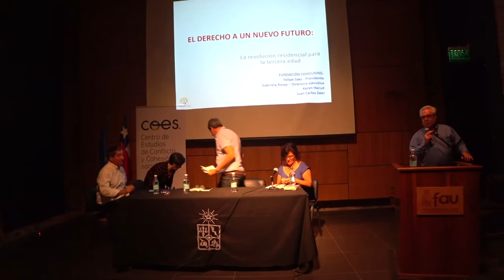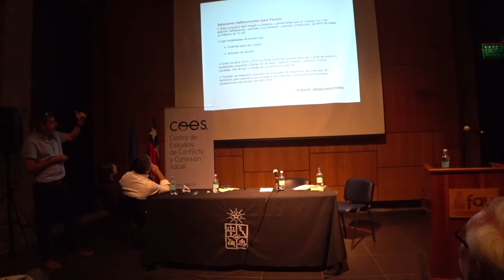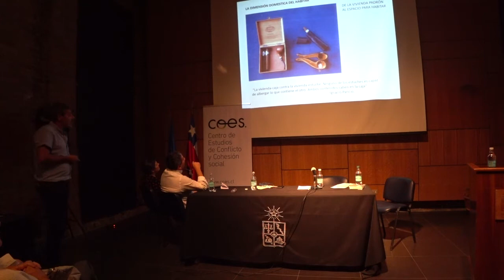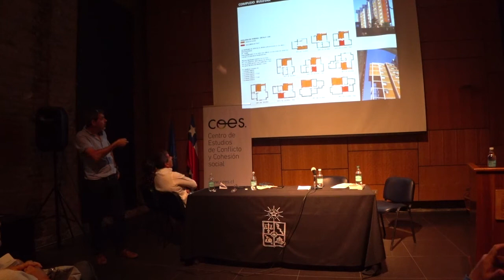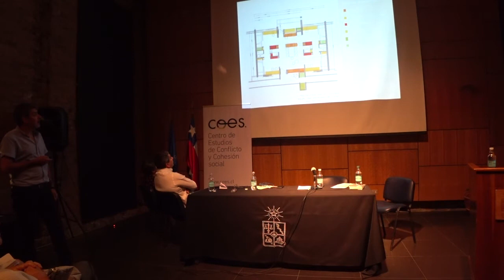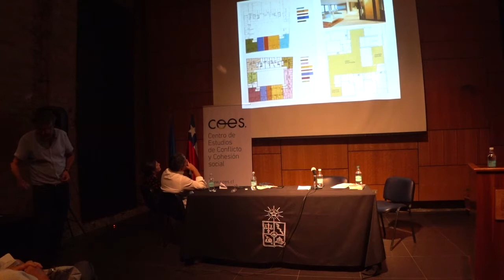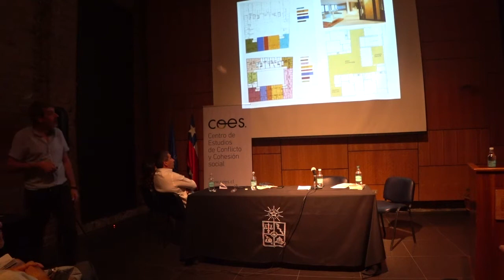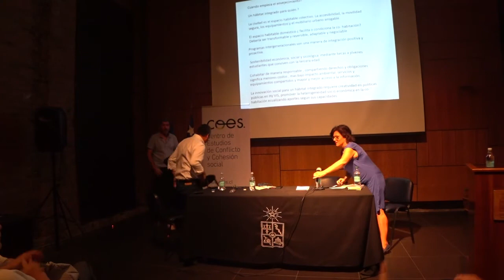Conversatorio: Co-habitar para el envejecimiento: innovación social para un habitat integrado | COES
El 8 de enero, en el Auditorio de la Facultad de Arquitectura y Urbanismo de la Universidad de Chile, se realizó el conversatorio "Co-habitar para el envejecimiento: innovación social para un habitat integrado", organizado por COES, la Fundación Cohousing y el Instituto de Vivienda de aquella casa de estudios. El panel fue moderado por Paola Jirón y fue integrado por Paulina Saball (ExMinistra de Vivienda y Urbanismo), Raúl Vallés (Académico de la Universidad de La República, Uruguay) y Gonzalo Durán (Alcalde de Independencia).